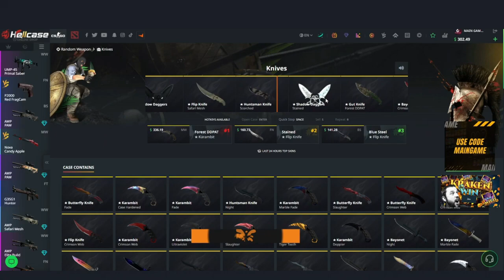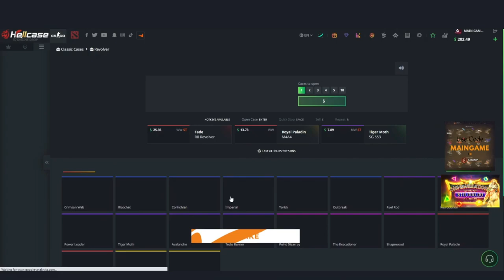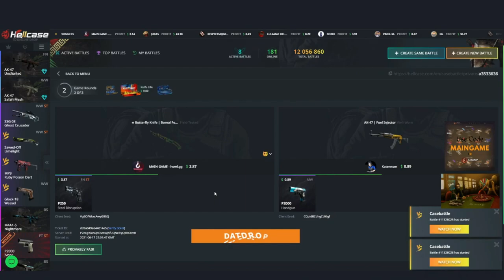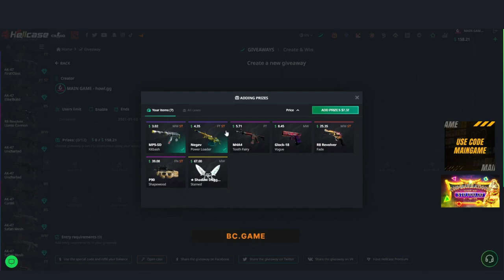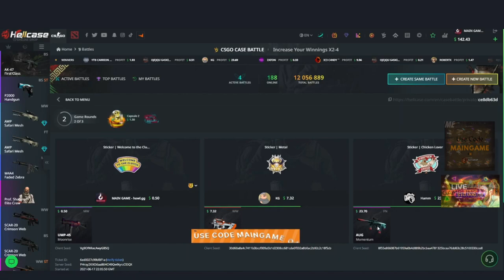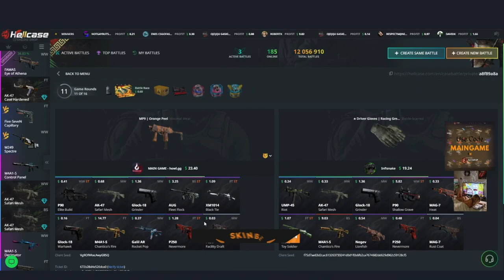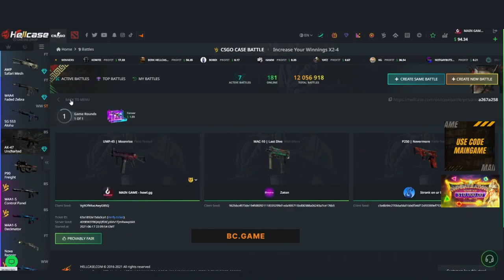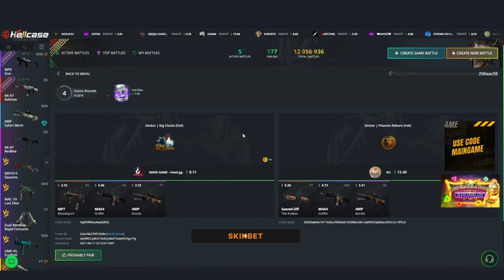Knife Case opening HELLCASE In 2021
So if you enjoy watching these kinds of videos -

I feel it is very important to also talk about the negative effects of gambling!

Following these tips can help you to stay safe if you choose to gamble.

1. Don't think of gambling as a way to make money
The venue is using gambling to make money. It's not designed to work the other way around. Over time you will give away more money than you receive! Think of gambling as an entertainment expense – just like buying a movie ticket.

2. Only gamble with money you can afford to lose
Gamble within your weekly entertainment budget, not with your phone bill or rent budget.

3. Set a money limit in advance
Decide how much you can afford to lose before you go to play. When it's gone – it's over! If you win, you've been lucky, but don't be disappointed if your luck doesn't continue.

4. Set a time limit in advance
It's easy to lose track of time when you're gambling. Set a time limit or alarm, and when time's up – quit! Odds are that the more time you spend gambling, the more money you will lose.

5. Never chase your losses
If you lose your set money limit and then try to win some of it back before you leave, then you haven't really set a money limit. Chasing your losses will usually just lead to bigger and bigger losses.